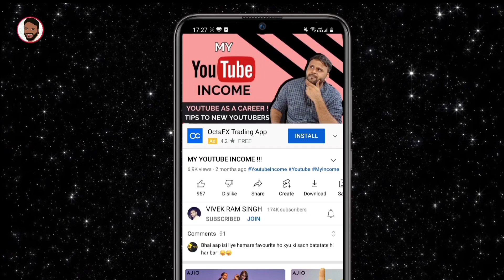15+ UPCOMING SMARTPHONES IN APRIL 2022 || POCO F4 || SAMSUNG M53 5G || SAMSUNG A53 5G || POCO X4 PRO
नमस्ते ‌दोस्तों, TECHNO VEXER के नए विडीयों में आपका स्वागत है, दोस्तों UPCOMING SMARTPHONE OF APRIL 2022 के बारे में जानना है तो ये विडीयों अंत तक देखें |

00:00 Introduction
00:44 Upcoming Samsung Smartphones
01:44 Upcoming Xiaomi Smartphones
03:56 Upcoming Realme Oppo Smartphones
05:05 Upcoming Oneplus Smartphones
06:18 Upcoming Motorola Smartphones
06:49 Brands Possibly Not Launching Any Smartphone
07:11 Conclusion

Friends You also  can follow me on:
दोस्तों यहां आप मुझे फाॅलो भी कर सकते हैं:

धन्यवाद